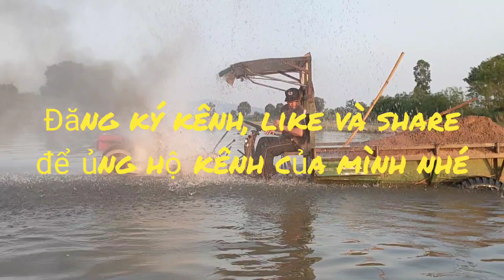xe công nông chở cát bị lún giữa sông(A farm truck carrying sand sank in the middle of the river)